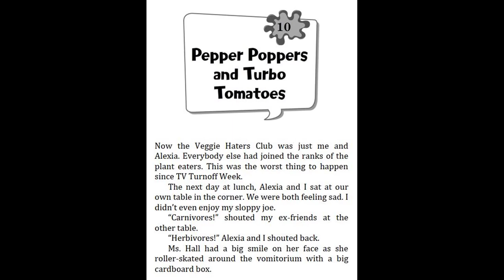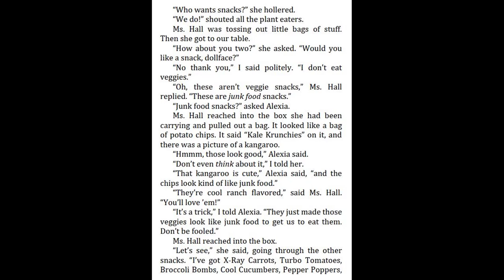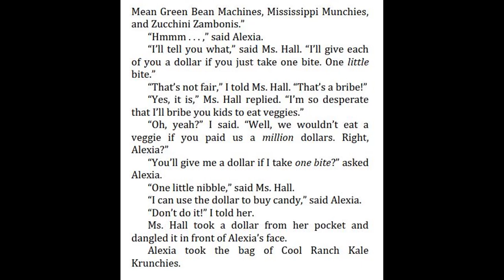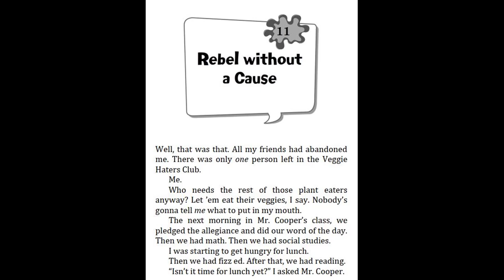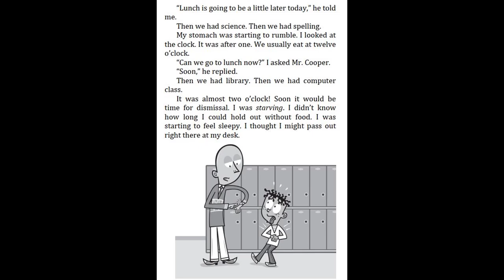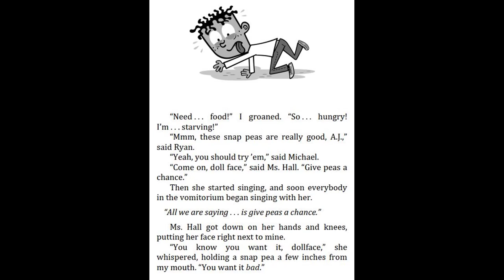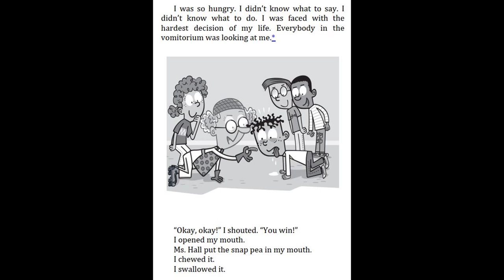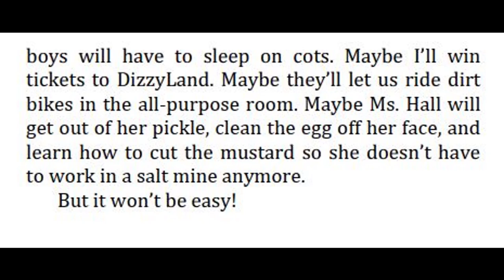My Weirdest School #12 Ms. Hall is a goofball by Dan Gutman - Chapter 10 - 11 | Kids book read aloud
My Weirdest School #12 Ms. Hall is a goofball by Dan Gutman - Chapter 10 - 11.